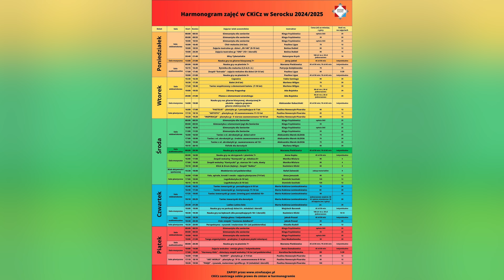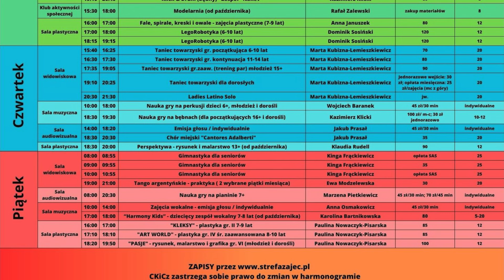"Fontanna Muzyki" dobiegła końca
Tegoroczne koncerty w ramach Fontanny Muzyki przyciągnęły rzesze mieszkańców i turystów, którzy wysłuchali przebojów polskiej piosenki.
Serdecznie dziękujemy za tak liczną obecność i już - dziś - w imieniu organizatorów - zapraszamy na przyszłoroczne spotkania 🙂.